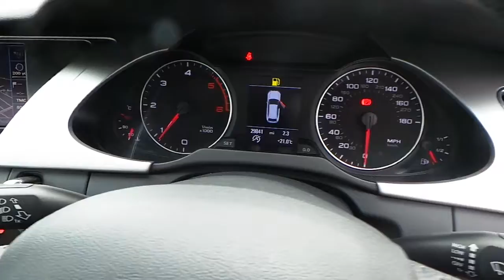Approved Used Audi - A4 AVANT 2.0 TDI S-LINE at Crewe Audi